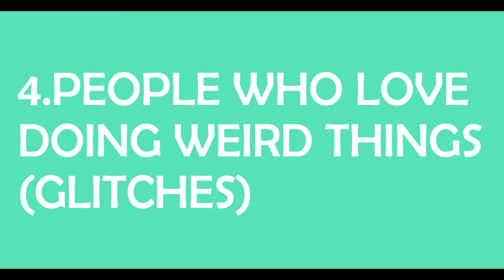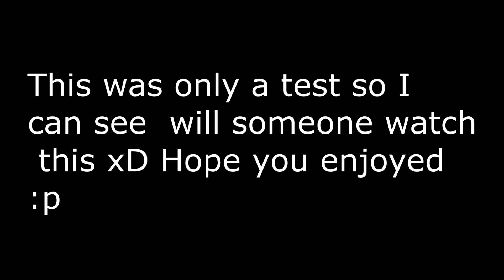Types of ppl on Alicia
Ah well weird test video
WARNING LOTS OF MISTAKES!!
Half ppz that I know are type 1.
As u saw at the end of this vid u have to sub for prt 2 :3
When I reach 450 subs or 50 likes on this vid  I'll start editing part 2 c:
With love ~
Norrth